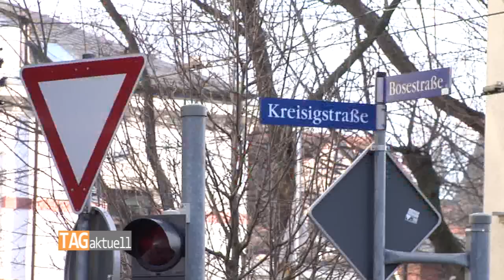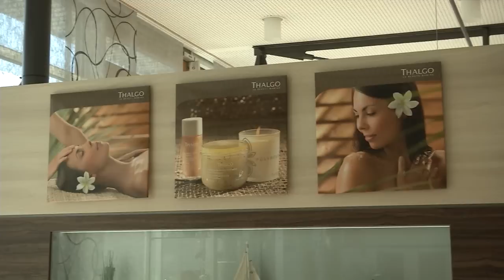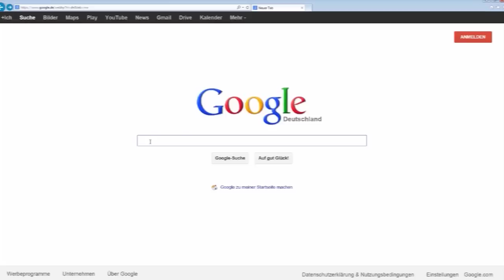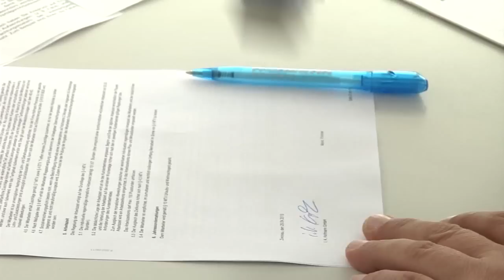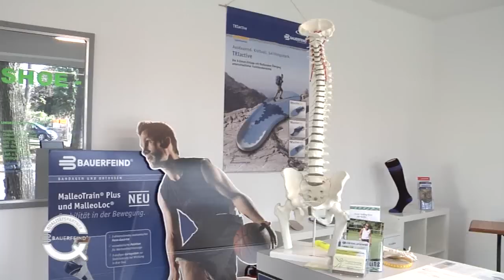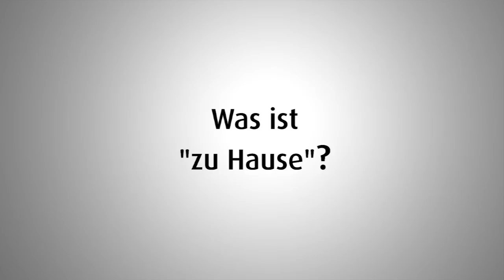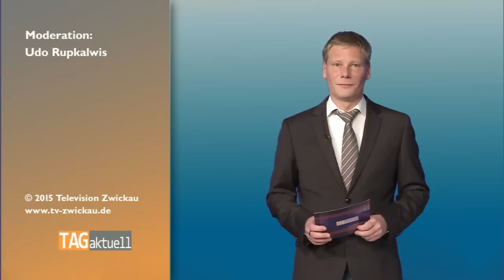TAGaktuell vom 08.01.2015